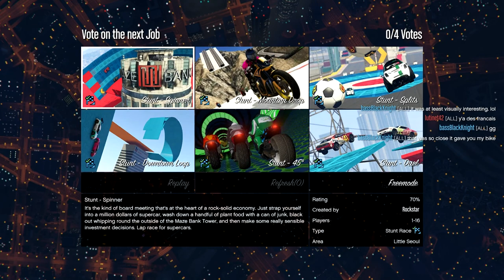Win on Chirstmas! Stunt Racing! Let's Play GTA5 Online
Well, not quite win on Christmas, as this was recorded a few days before to be released on Chirstmas. But close enough.

This was an interesting mix, in that in some cases I wasn't even sure anyone else was trying to win, until I garnered another choke of the week entry. Then everyone seemed spot on.

I had really hoped for snow on the tracks, but I need to try different tracks for that.

Enjoy and have a Merry Christmas and a Happy New Year!